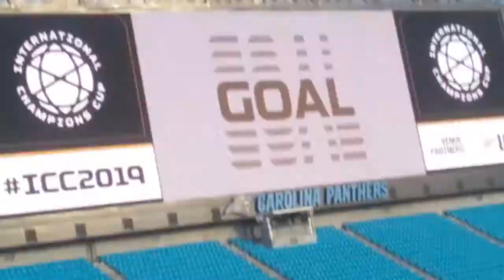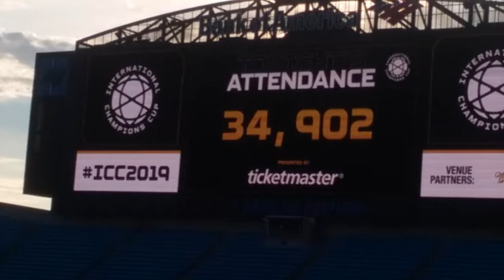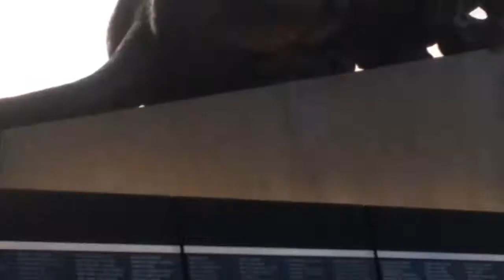Arsenal game 2nd half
More of the same game